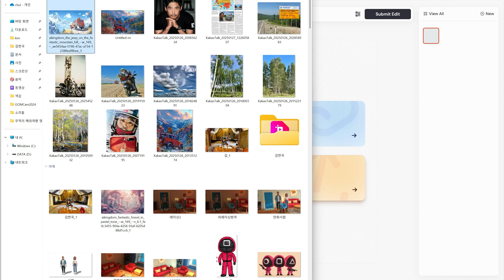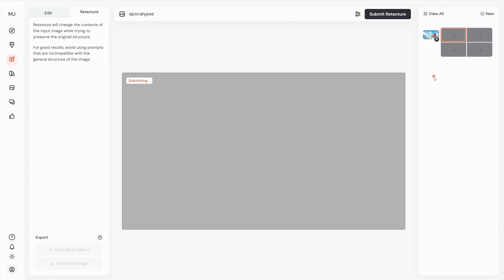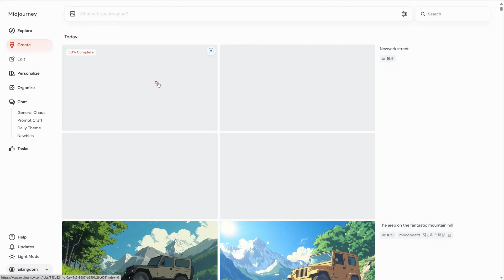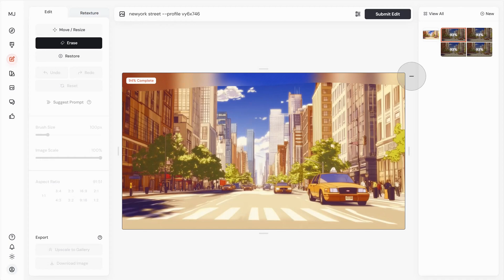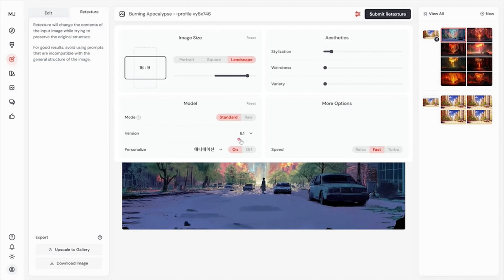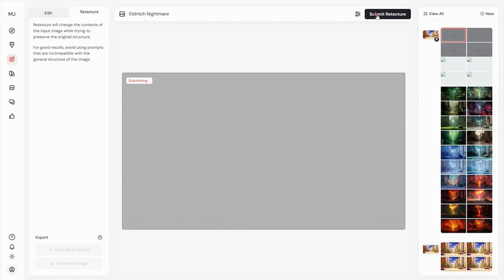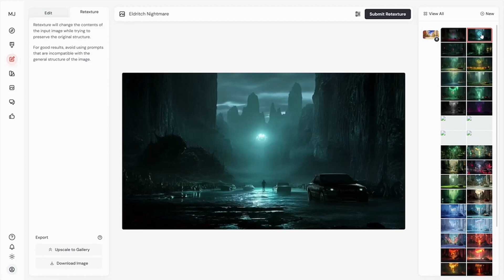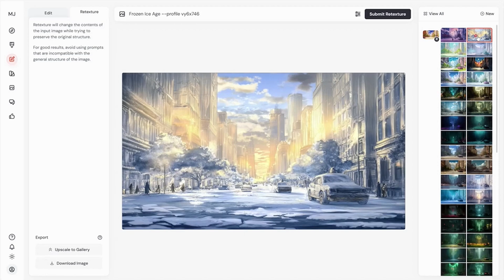구도를 유지하면서 신박한 신세계를 창조해 내는 리텍스처 기능을 알아봅니다. | 미드저니 강좌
미드저니에서 Retexture 기능을 사용하지 않으면 재미가 반으로 확 떨어집니다. 이 기능이 무엇인지 한번 살펴보시죠. Retexture 기능에 가장 잘 어울리는 프롬프트도 10개 제공해 드립니다.